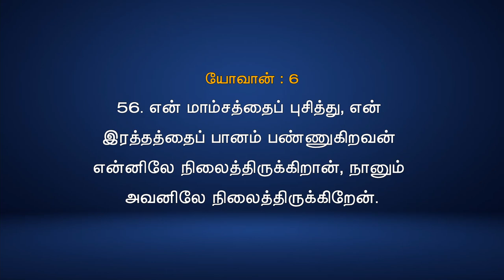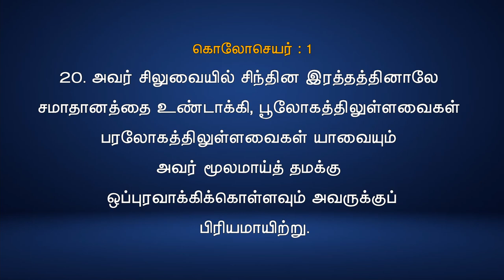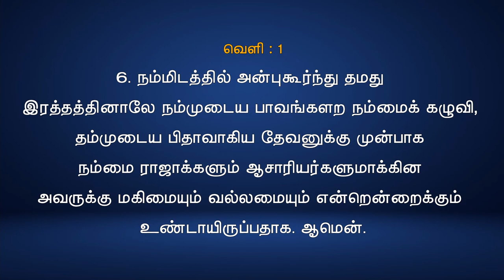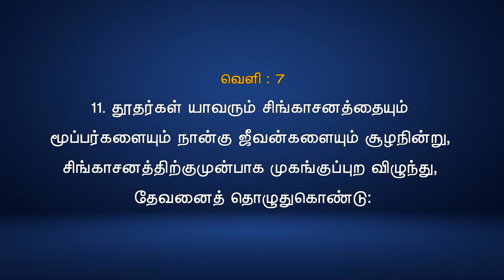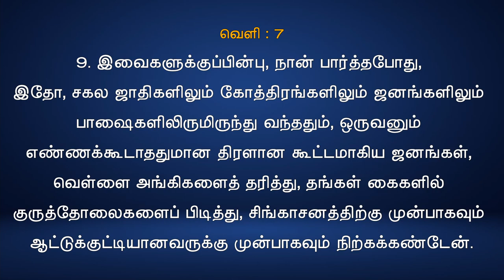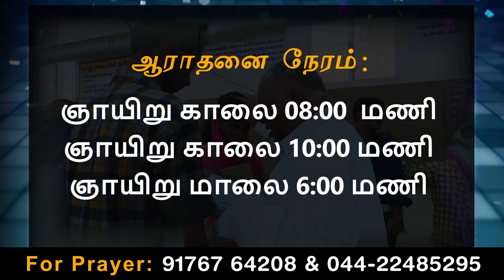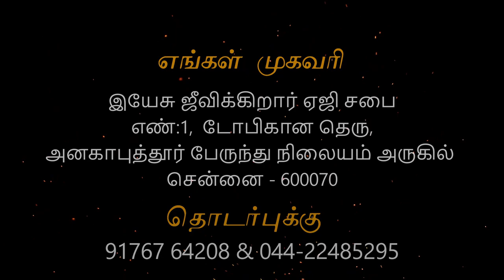15/08/21 - Sunday service Anakaputhur AG Church.